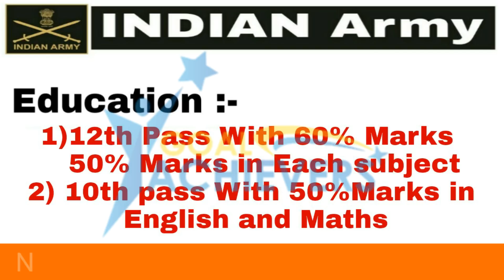Indian आर्नी Clerk में भर्ती होने के लिऐ Full details in hindi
Indian army clerk bharti 2018
Age education qualification weight height chest all about indian army clerk bharti in hindi full details